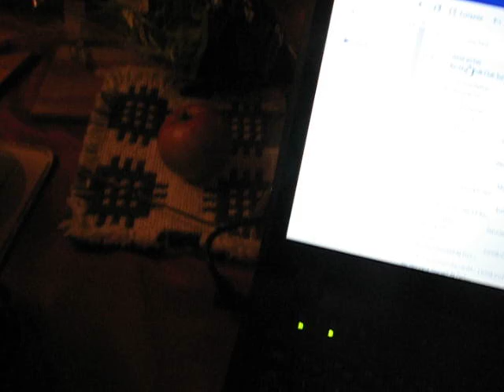JC Angelina and Steve Rushton play Mood Indigo at Tanglewood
Sorry you couldn't all be here for this, but we didn't want to have an Illegal Rave, did we???